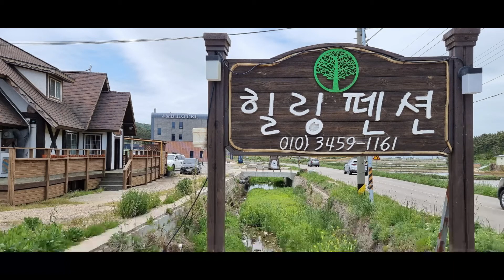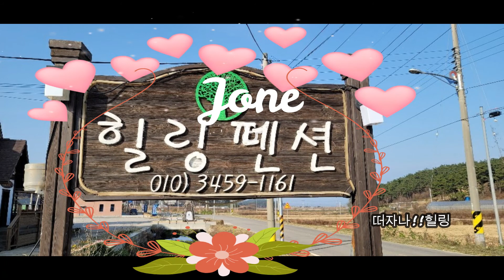백령도펜션 힐링펜션 렌트카 왕복배표50%할인받자!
주소:인천 옹진군 백령면 백령로 473